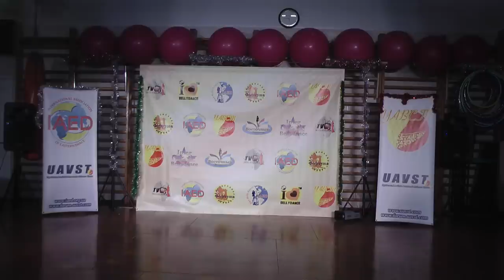Дударская Елена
Рождественские встречи 2015 Киев 6 января